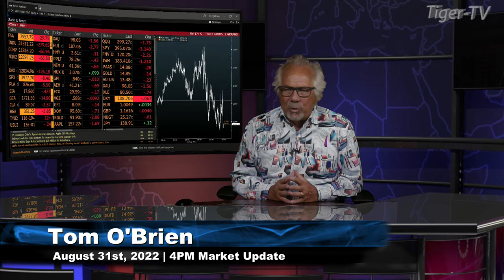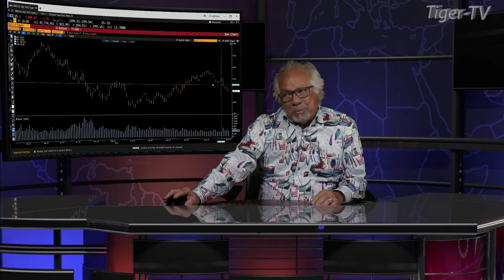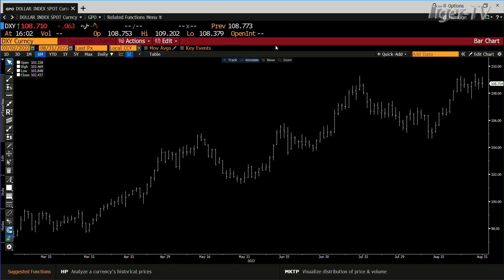August 31st, 4PM ET Market Update on TFNN - 2022